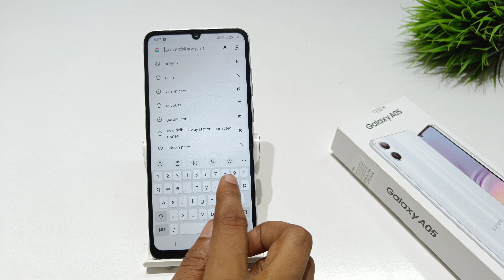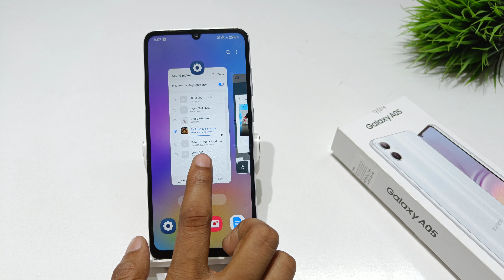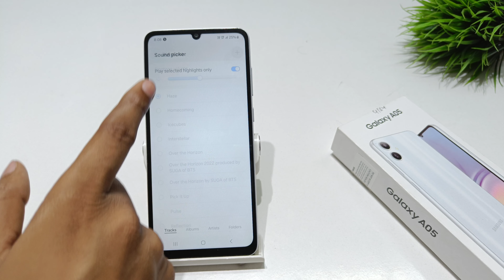how to fix incoming call ringtone problem in samsung A05S | samsung A05 me ringtone kaise set kare